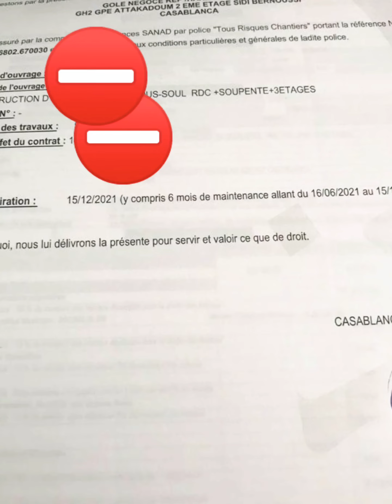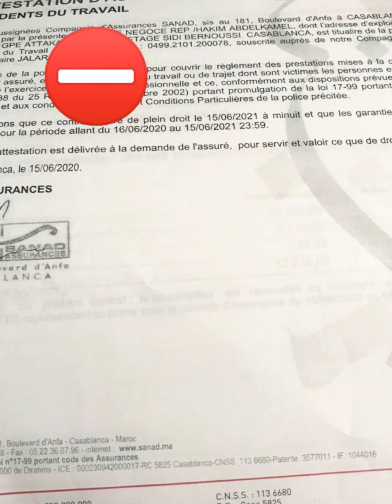Locaux Commerciaux + SS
Notre rôle est d'accompagner et conseiller les métiers sur les étapedeConstruction Immobilière de R+3 & Sou Sol + Locaux Commerciaux ... services à but non lucratif
Ressortir les Astuces et les éléments utiles pour Economied'énergie et réduction de budget